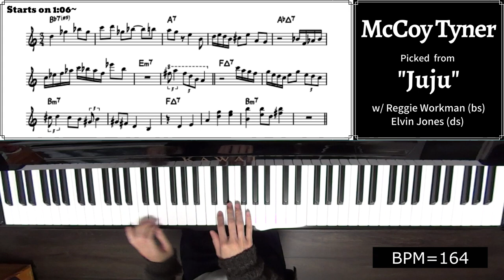A Lick A Week! 68th Week: McCoy Tyner's Lick on "Juju"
Album Info.

Leader: Wayne Shorter
Album: Juju
Song: Juju
Picked Soloist: McCoy Tyner
Rhythm Section: Reggie Workman (bs) Elvin Jones (ds)